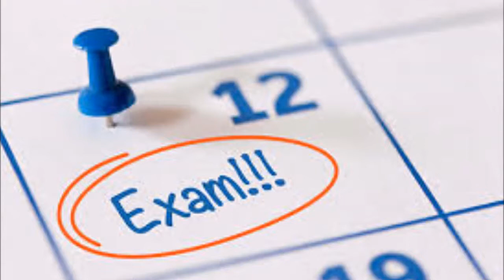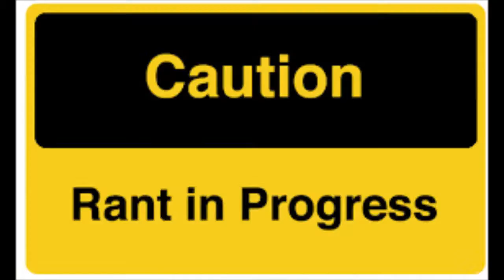CHANNEL RE-BRAND/UPDATE VIDEO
Today, I am explaining my choices for re-branding, giving an update for the future, and showing some of the new intros for doctor who and star wars videos. Enjoy  :)